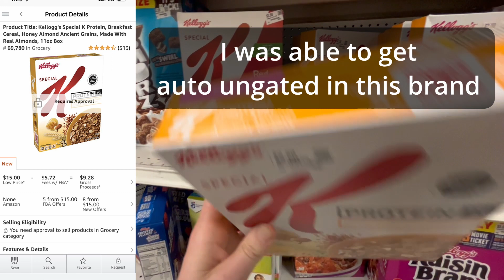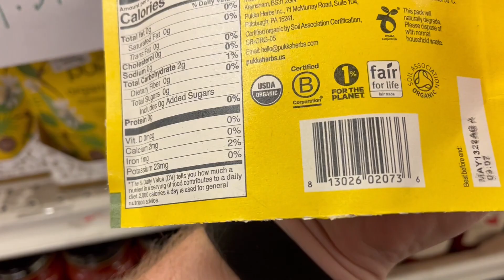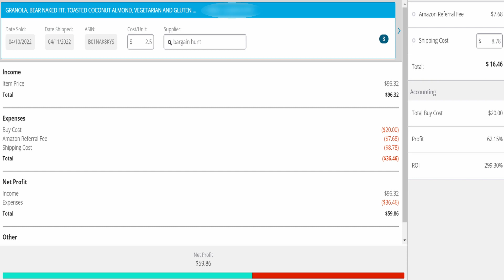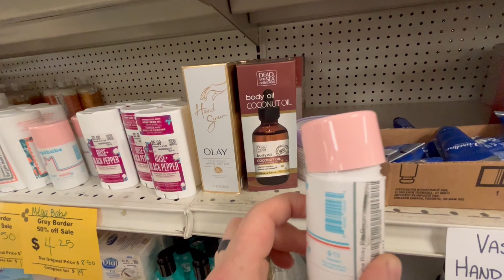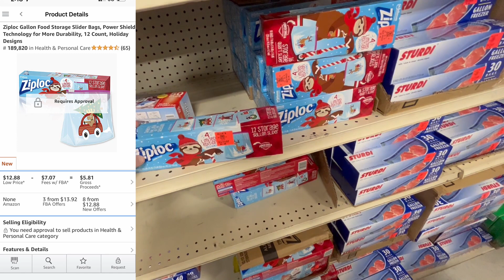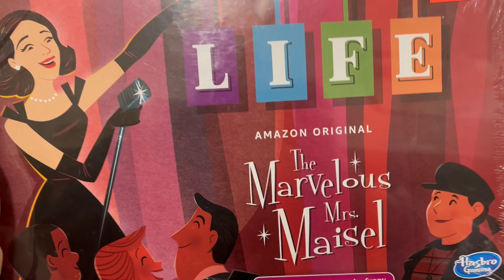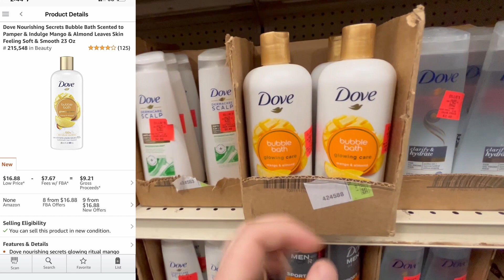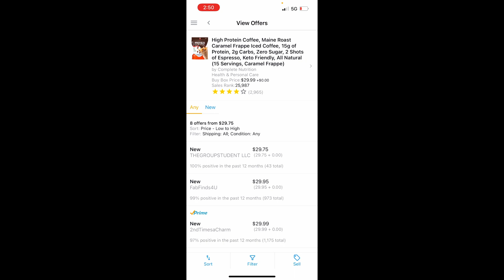Retail Arbitrage Amazon FBA | Reselling Groceries And Health Products From Ollie's And Bargain Hunt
Haul video of my recent trip to Bargain Hunt and Ollie's Bargain Outlet. Reselling groceries and health and beauty products on Amazon with their fulfilled by amazon (FBA) program is so easy. This video will show you some real-life realistic profits and other numbers to expect when reselling  with retail arbitrage. I'll also share some tips and BOLOs